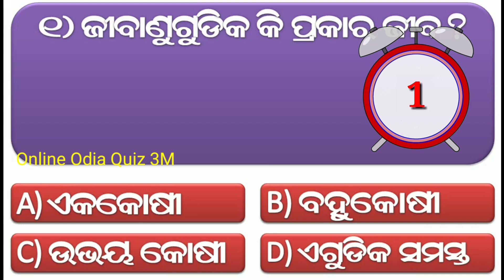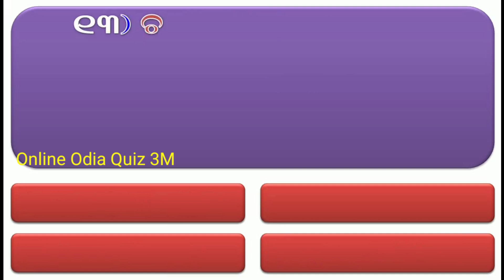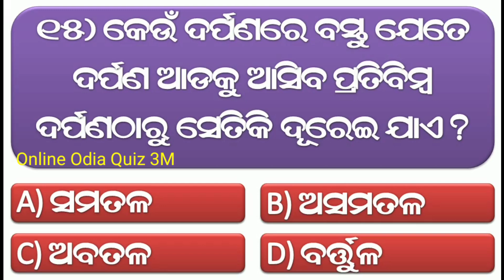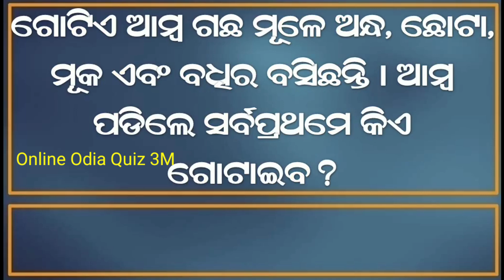Odia Dhaga Dhamali Question Answer || Odia Funny Questions || Odia Dhaga Dhamali Prashn/Odia Riddles